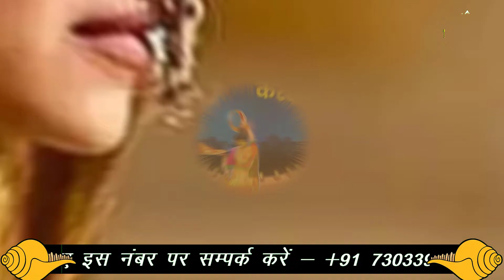करवा चौथ की व्रत कथा एवं पूजा विधि | Nistha Dhawani